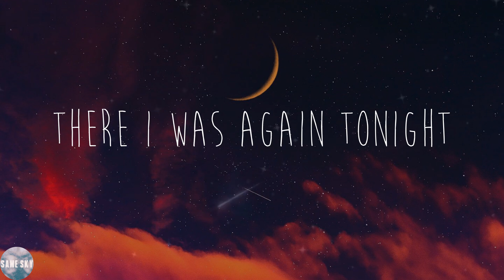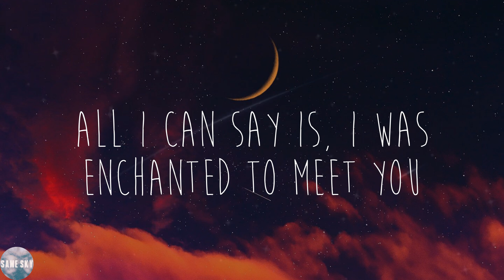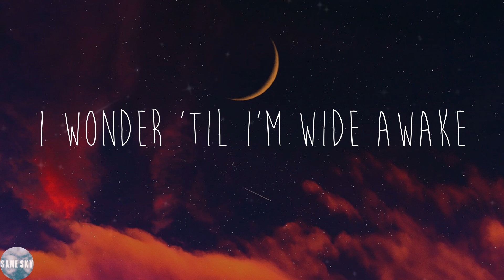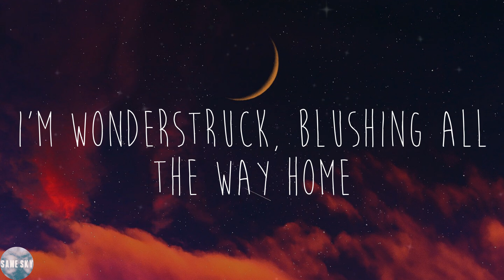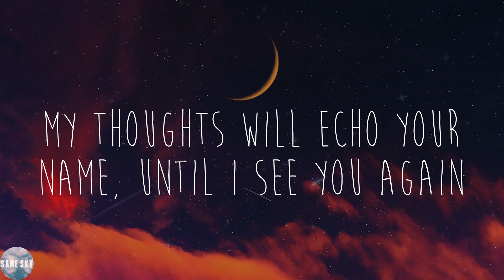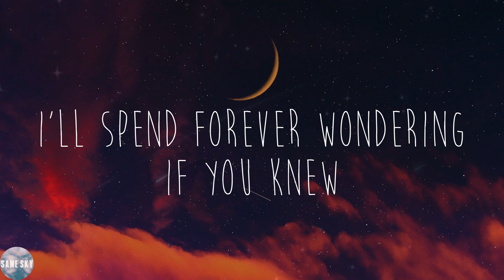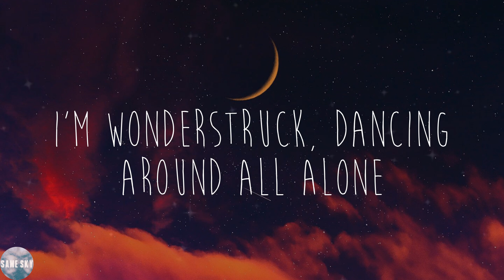Taylor Swift - Enchanted (Lyrics)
💓Lyrics:
2 AM, who do you love?